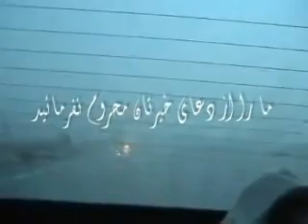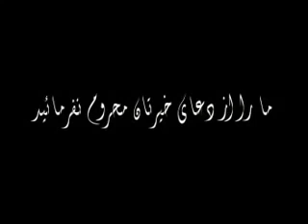ШАЙХ МУХАММАД СОЛЕҲИ ПУРДИЛ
شیخ محمد صالحی پوردیل
پوردیل۱۴۴۴
Пурдил 2020
Шайх Пурдил 2021